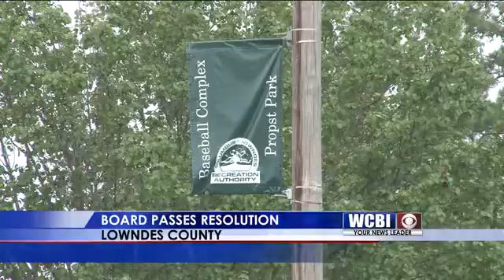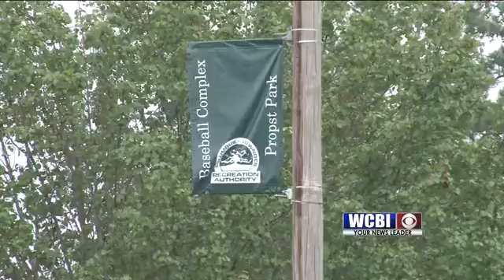CLRA Money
The Lowndes County Board of Supervisors is one step closer to leaving its long-term deal with the Columbus Lowndes Recreation Authority.